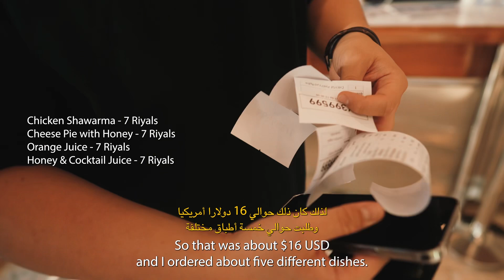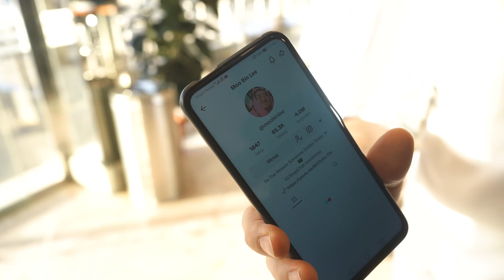Is Mama Noura Really The Best Chicken Shawarma In Saudi Arabia?!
Riyadh, Saudi Arabia - Let me take you on a journey to arguably one of the most popular restaurants in Riyadh, Saudi Arabia. Shawarma is a dish that is made of usually chicken, home made bread with lifechanging garlic sauce and pickles. It is sold in the thousands on a daily basis in the Kingdom and is extremely popular throughout the Middle East.

When I first came to Saudi Arabia, Mama Noura was one of the first places that my friends took me to, telling me that this place is a childhood memory and a must eat as a foreigner as it is their favorite place. However, the longer I stayed in Riyadh, the more I realized that there are different shawarma spots on almost every corner you go to. So as a foodie, I made it my mission to find out for myself and tell you… “Where is the BEST Shawarma in Riyadh?”